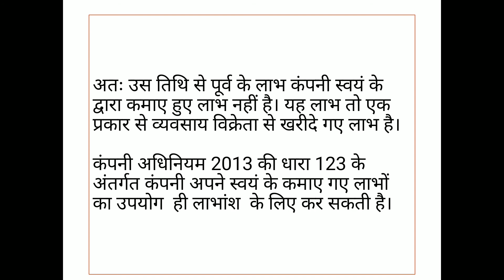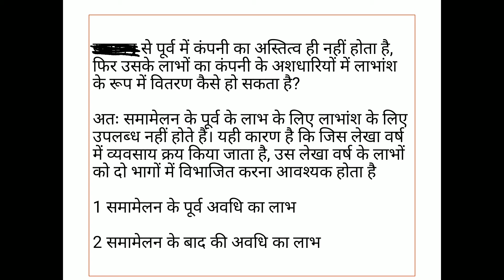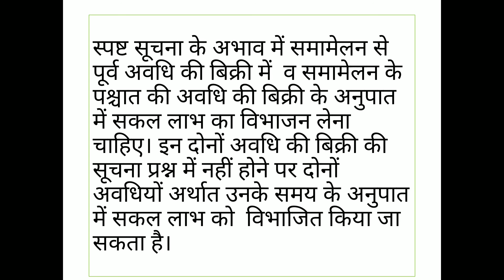Profit or Loss Prior And Post Incorporation ll video No 03 II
B.COM PART lll ABST PAPER I CORPORATE Accounting Topic Profit and Loss Prior And Post Incorporation by Dr MAHENDER KUMAR KHARDIYA